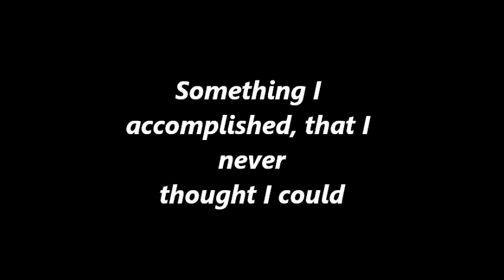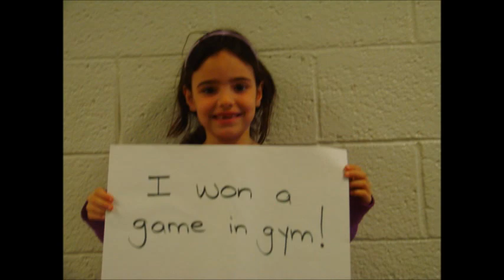Port Weller Public School Celebrates Education Week